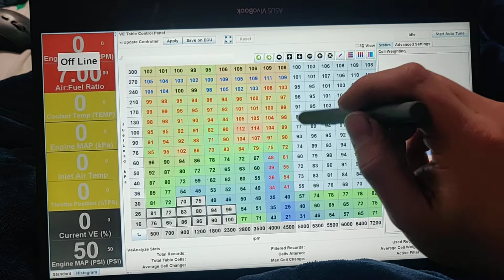May 15, 2021